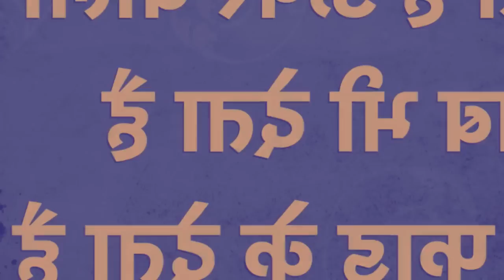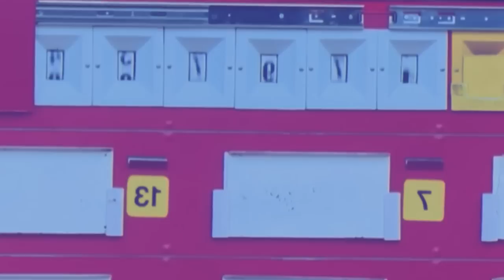khur ei uwei u driver ba kamai kali haduh 25 klur tyngka ba pom team jan thlep u trai dukan